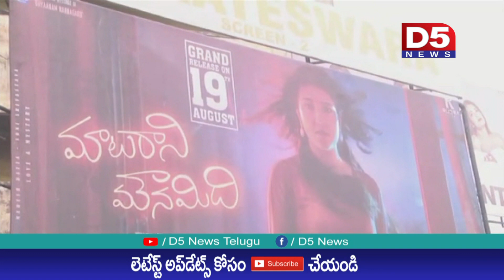విశాఖ లో సందడి చేసిన " మాటరాని మౌనమిది " చిత్ర యూనిట్‌ |D5 NEWS